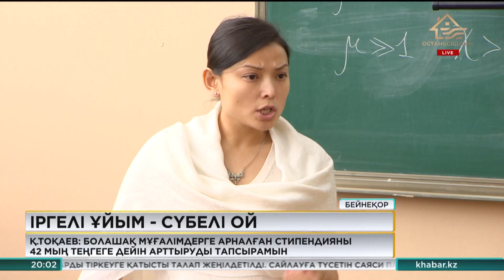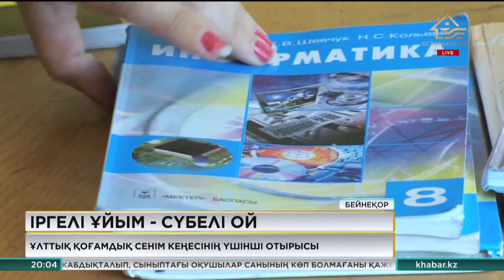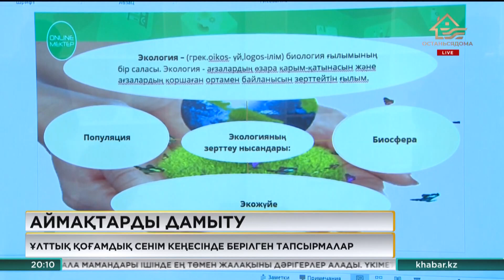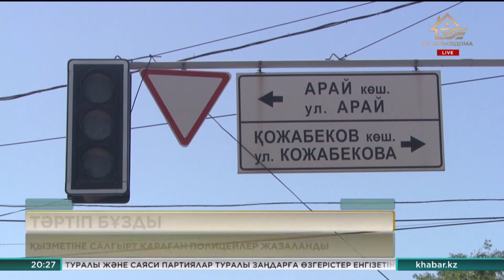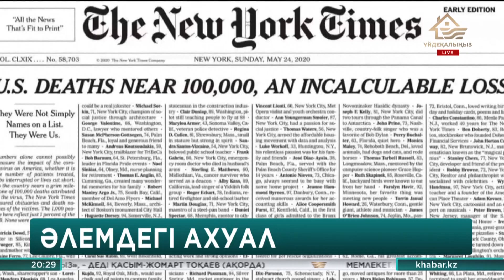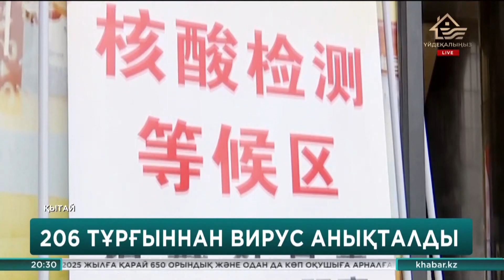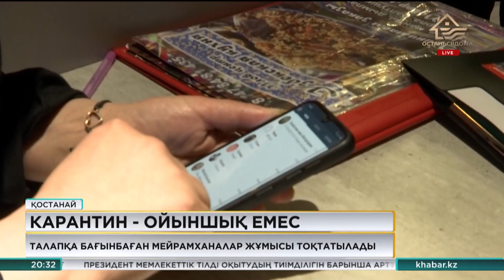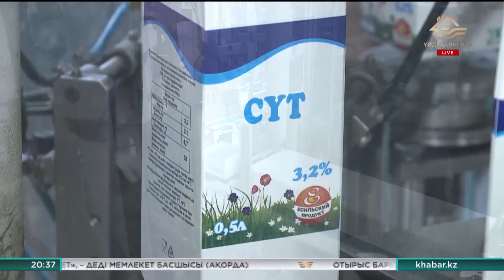27 мамыр 2020 жыл - 20:00 Қорытынды жаңалықтар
Жаңалықтар топтамасының бұл шығарылымында:

• Қостанай облысында талапқа бағынбаған мейрамханалар жұмысы тоқтатылады
• Алматы облысында індет жұқтырғандар қатары артты
• 10 мыңға жуық тұрғыны бар елді мекенде су жоқ
• Ақмола облысының сүт зауыттарында шикізат тапшы
• Қарағанды – Балқаш автобан құрылысы биыл мезгілінен кеш басталды